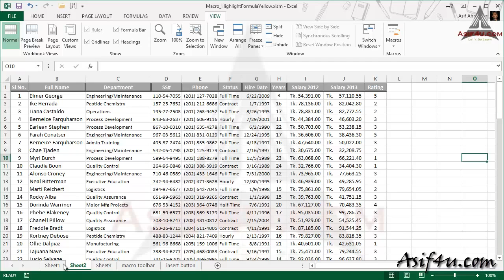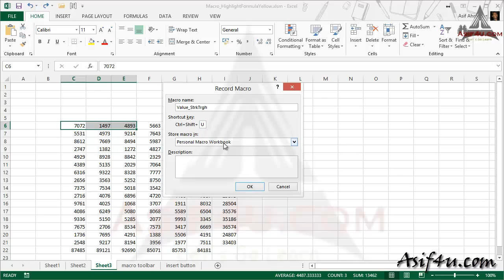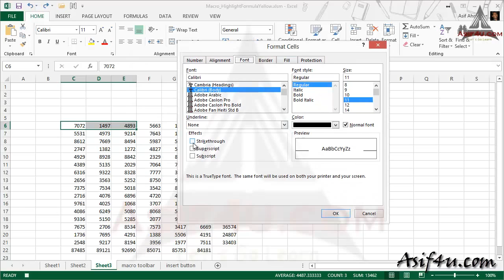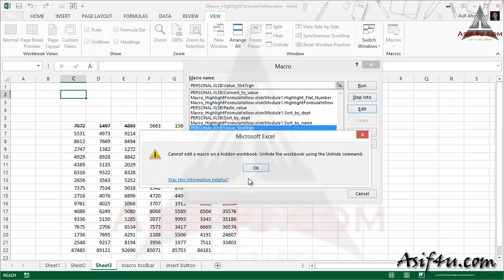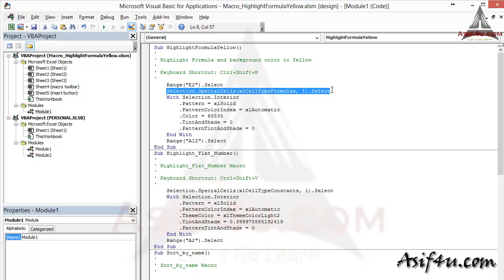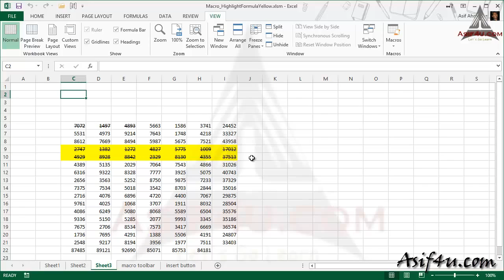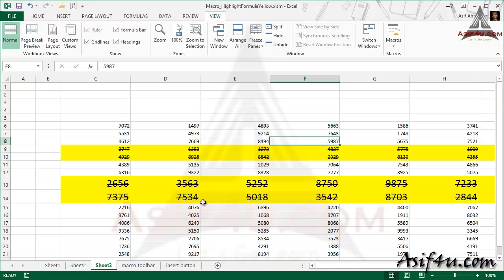Excel 2013 Macro Essential Bengali 12 Editing macro using VBA Saidul Robel